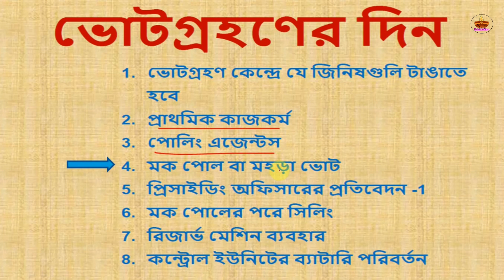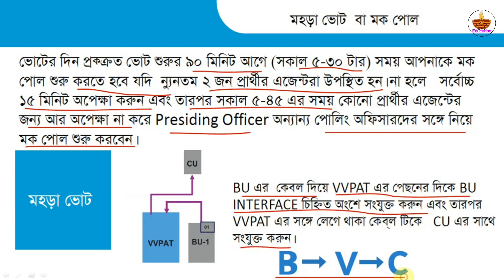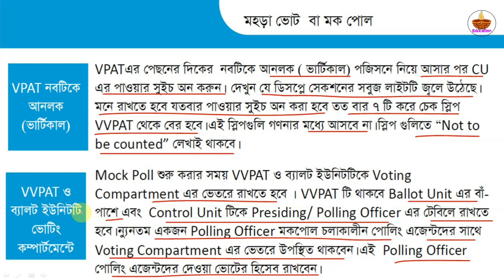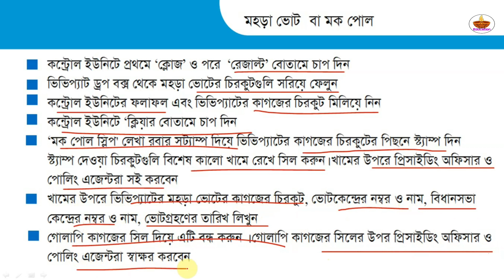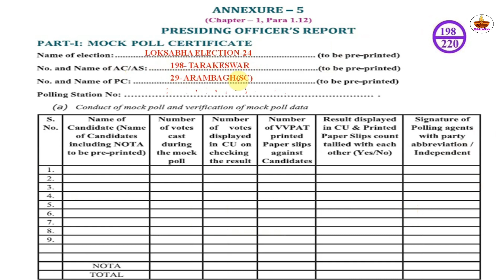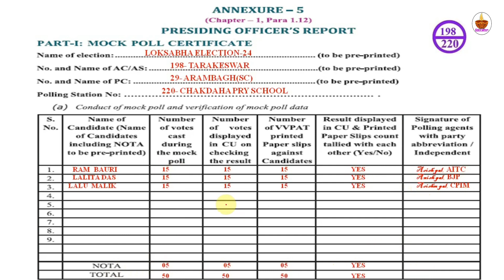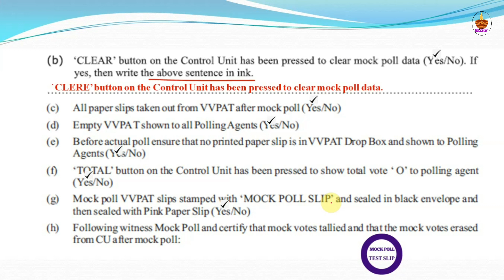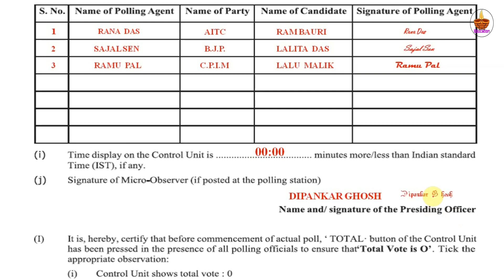LOKSABHA ELECTION 24// HOW TO CONDUCT MOCK POLL// HOW TO FILLUP PRO. REPORT - I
বন্ধুরা উপরের ভিডিওটিতে আপনারা ভোটের দিন সকালে কিভাবে মকপোল করবেন তার সমস্ত নিয়ম কানুন এবং কিভাবে প্রিসাইডিং অফিসার রিপোর্ট ওয়ান ফিলাপ করবেন তার স্টেপ বাই স্টেপ পদ্ধতি এখানে ব্যাখ্যা করা আছে এখানে প্রিসাইডিং অফিসার রিপোর্ট ওয়ান মানেই হল মকপোল সার্টিফিকেট।